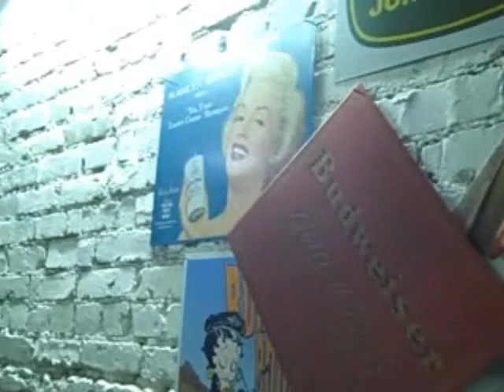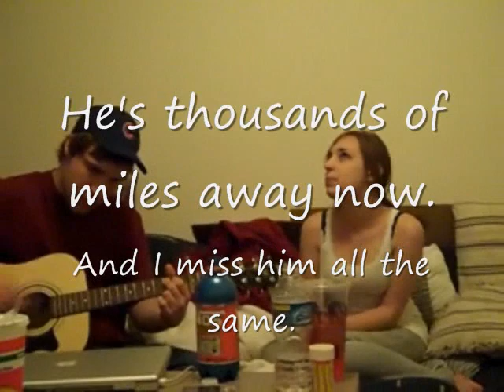Allie Audacity's Vlogs: Warmer Warrensburg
A fun, warmer trip to see John John!